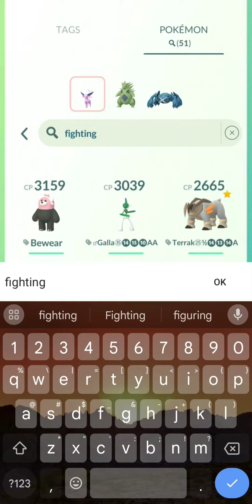Pokemon Go - Grunt Battle 07/22/2023